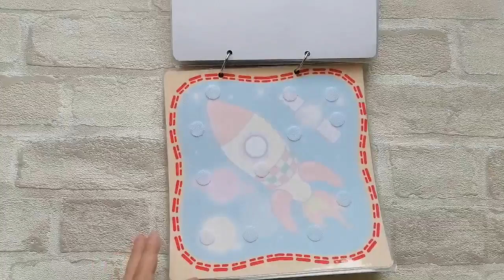Крупные пазлы 1+